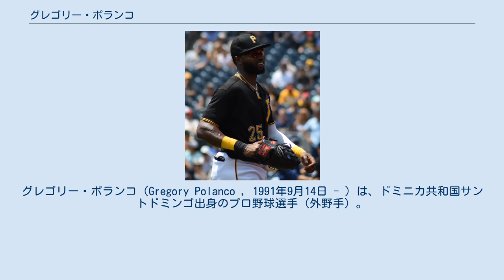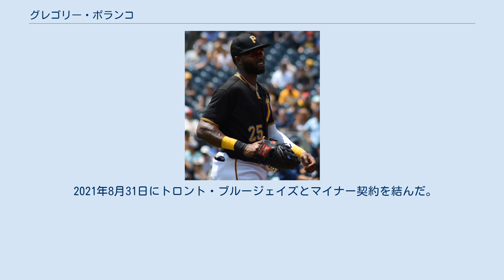グレゴリー・ポランコ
グレゴリー・ポランコ（Gregory Polanco , 1991年9月14日 - ）は、ドミニカ共和国サントドミンゴ出身のプロ野球選手（外野手）。
左投左打。
MLBのトロント・ブルージェイズ傘下所属。
愛称はel coffee。
 2009年4月11日にアマチュア・フリーエージェントでピッツバーグ・パイレーツ契約してプロ入り。
この年はマイナーリーグのドミニカン・サマーリーグでプレーした。
 2012年、A級サウス・アトランティックリーグのウェストバージニア・パワーでプレーし、打率.325、16本塁打、40盗塁を記録し、リーグMVPに選出された。
 2013年、『ベースボール・アメリカ』の有望株ランキングでは全体の51位にランクされた。
このシーズンはA+級フロリダ・ステートリーグでプレーし、57試合で打率.312、30打点、24盗塁を記録し、AA級アルトゥーナ・カーブに昇格した。
2013年6月、プロスペクトランキングで全体の12位にランクされた。
オールスター・フューチャーズゲームに選出された。
シーズン終盤にはAAA級インディアナポリス・インディアンズに昇格した。
 2014年6月10日にメジャー初昇格し、同日のシカゴ・カブス戦でメジャーデビュー。
2番・右翼手で先発起用され、5打数1安打だった。
この年は89試合に出場し、打率.235、7本塁打、33打点、14盗塁という成績を記録。
 2015年は、メジャー2年目ながらライトのレギュラーに完全定着し、153試合に出場して規定打席に到達。
121三振を喫したが、打率.256、9本塁打、52打点という成績をマークした。
走塁面では、ナ・リーグ6位となる27盗塁を決めた。
 2016年4月5日、2017年から5年総額3500万ドルで契約を延長した (2022年・1250万ドル、2023年・1350万ドルの球団側選択オプション付) 。
144試合に出場し、22本塁打86打点だった。
 2017年開幕前の2月8日に第4回WBCのドミニカ共和国代表に選出された。
3月22日に大会最優秀外野手となった。
108試合の出場で11本塁打、35打点、8盗塁に留まった。
 2021年8月28日にDFAとなり、同日中に自由契約となった。
 2021年8月31日にトロント・ブルージェイズとマイナー契約を結んだ。